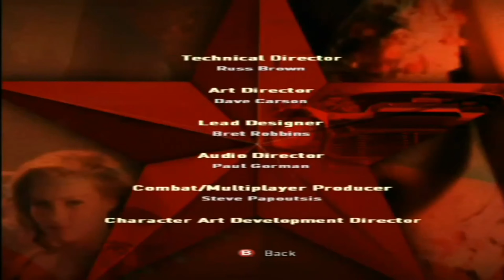James Bond 007 From Russia with Love Full Game Movie All Cutscenes Cinematic 4K 60Fps Ultra HD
Developers: Electronic Arts, Visceral Games, Rebellion Developments
Publisher: Electronic Arts

Series: James Bond

Awards: VGX Award for Cyber Vixen of the Year

Platforms: PlayStation 2, GameCube, PlayStation Portable, Xbox
Nominations: VGX Award for Best Performance by a Human Male, VGX Award for Best Game Based on a Movie or TV Show , Cyber Vixen of the Year ,  Best Supporting Female Performance

James Bond 007: From Russia with Love is a 2005 third-person shooter video game developed by EA Redwood Shores and published by Electronic Arts featuring Ian Fleming's secret agent, James Bond, whose likeness and voice is that of Sean Connery. The game is based on the 1957 novel and the 1963 film of the same name